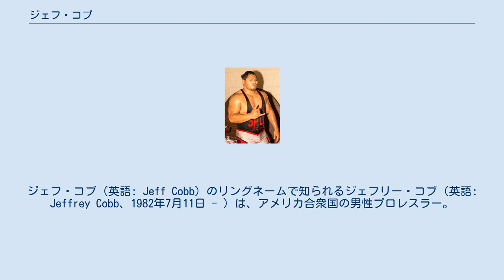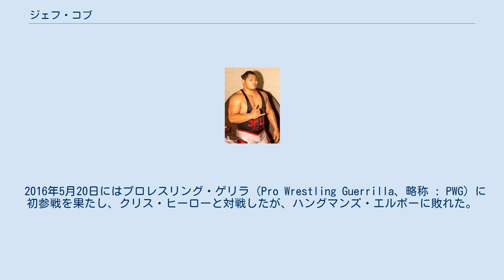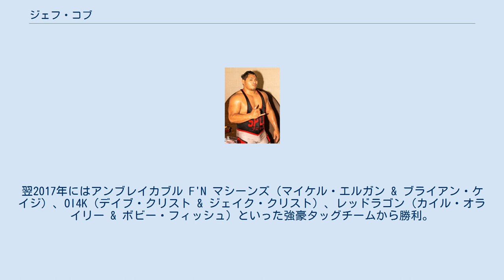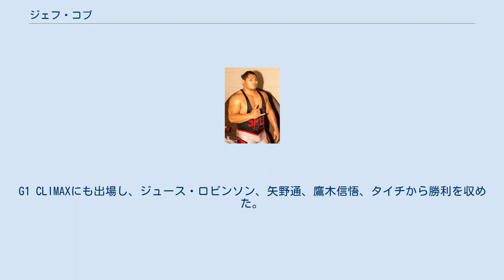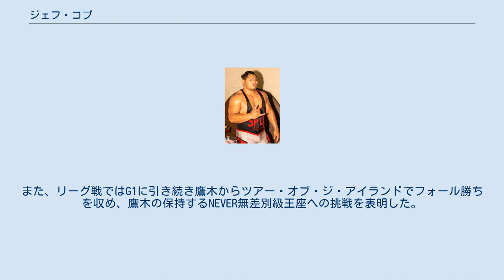ジェフ・コブ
ジェフ・コブ（英語: Jeff Cobb）のリングネームで知られるジェフリー・コブ（英語: Jeffrey Cobb、1982年7月11日 - ）は、アメリカ合衆国の男性プロレスラー。
ハワイ州ホノルル出身。
父方の祖母が熊本出身の日本人。
 グアム・アマチュアレスリング・フェデレーション出身。
ニール・クランツをコーチとして師事し、レスリングのトレーニングを行う。
2004年、アテネオリンピックにてレスリングの男子フリースタイル84kg級にグアム代表として出場するが、キューバのヨエル・ロメロとドイツのダビッド・ビチナシビリに2連敗し、22人中21位の結果に終わる。
また、開会式で旗手を務めた。
 2009年よりプロレスラーになることを決意し、同年4月6日に地元であるホノルルを拠点とするアクション・ゾーン・レスリング（Action Zone Wrestling、略称 : AZW）にてデビューを果たした。
その後、同団体のヘビー級王座を3度戴冠する活躍を見せ、2013年よりアメリカ本土のインディー団体にも参戦し活動域を広げていった。
 2015年よりルチャ・アンダーグラウンドと契約。
12月12日、オーナーであるダリオ・クエトの弟という体のギミックで登場し、マタンサ・クエト（Matanza Cueto）なる覆面レスラーとしてデビュー。
同日に行われた21メン・アズテック・ウォーフェア・マッチを制し、ルチャ・アンダーグラウンド王座を奪取した。
 2016年5月20日にはプロレスリング・ゲリラ（Pro Wrestling Guerrilla、略称 : PWG）に初参戦を果たし、クリス・ヒーローと対戦したが、ハングマンズ・エルボーに敗れた。
9月には同団体が主催するバトル・オブ・ロサンゼルスに出場したが、一回戦で対戦したリコシェにスモール・パッケージ・ホールドに敗れた。
12月16日、マット・リドルと共にヤング・バックス（マット・ジャクソン & ニック・ジャクソン）と対戦し、ノンタイトルマッチながらPWG世界タッグ王者組から勝利を収めた。
この一戦を機にリドルとのタッグチーム、チョーズン・ブロス（Chosen Bros）を始動。
翌2017年にはアンブレイカブル F'N マシーンズ（マイケル・エルガン & ブライアン・ケイジ）、OI4K（デイブ・クリスト & ジェイク・クリスト）、レッドラゴン（カイル・オライリー & ボビー・フィッシュ）といった強豪タッグチームから勝利。
10月20日、PWG世界タッグ王座戦としてルチャ・ブラザーズ（レイ・フェニックス & ペンタ・エル・セロ・ミエド）と対戦。
これに勝利を収め同王座を奪取した。
 11月6日、新日本プロレスが主催するタッグリーグ戦、WORLD TAG LEAGUEにマイケル・エルガンとのタッグで出場することが明らかとなった。
 2019年4月6日(現地時間)、｢G1 SUPERCARD｣の第一試合でNEVER無差別級王座とROH世界TV王座を賭けたタイトルマッチが行われ、ウィル・オスプレイに必殺のツアー・オブ・ジ・アイランドで勝利。
ROH世界TV王座を防衛、同時に第24代チャンピオンとしてNEVER無差別級王座に載冠。
しかし、5月3日福岡大会にてタイチに敗れ、NEVER王座初防衛に失敗した。
G1 CLIMAXにも出場し、ジュース・ロビンソン、矢野通、鷹木信悟、タイチから勝利を収めた。
 2019年11月、WORLD TAG LEAGUE2019にマイキー・ニコルスとのタッグでエントリー。
結果は8勝7敗と勝ち越しでリーグ戦を終了した。
 2020年、新型コロナウイルスの影響でしばらく来日できずにいたが、9月のG1 CLIMAX30出場を機に久しぶりに日本のリングに登場した。
結果は4勝5敗で昨年敗れた石井智宏、ブリティッシュヘビー級王者のウィル・オスプレイ、前年度準優勝者のジェイ・ホワイト、後にNEVER無差別級王者になる鷹木から勝利をあげた。
 11月、WORLD TAG LEAGUE2020にてグレート-O-カーンのパートナーXとして姿を現し...